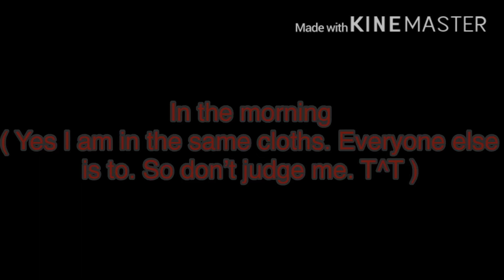.•~ No Friends ~•.•~ GLMV ~•.•~ { Micheal x Ennard }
I dunno what to saaay. REEEEE